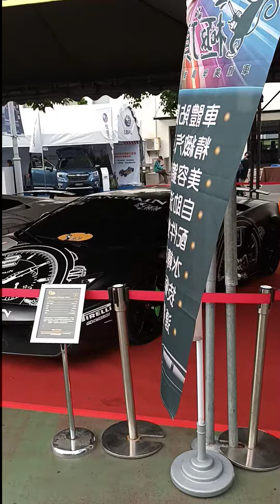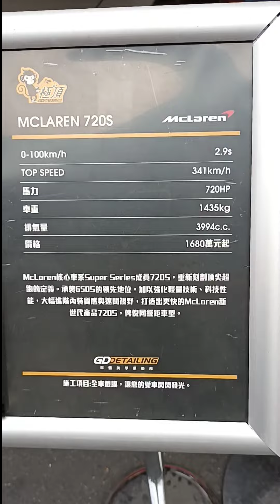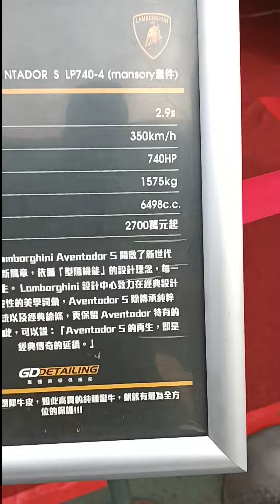驚豔，台南南台車展